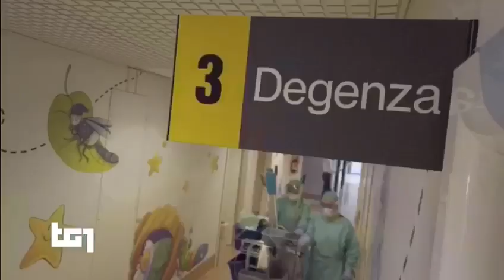Coronavirus: il Tg1 ha intervistato gli eroi invisibili di Poliambulanza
Sono le signore addette alla sanificazione dei reparti Covid. Senza di loro la battaglia contro il coronavirus e la ripartenza verso un ospedale sicuro per tutti, non potrebbero iniziare. La loro gratificazione più grande è la riconoscenza del personale sanitario.